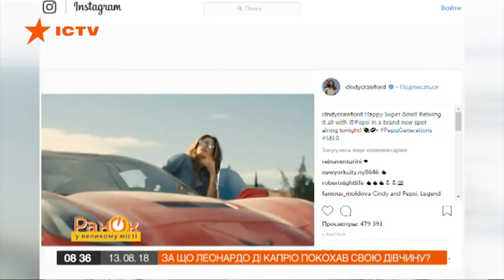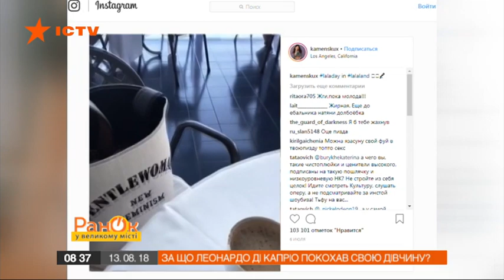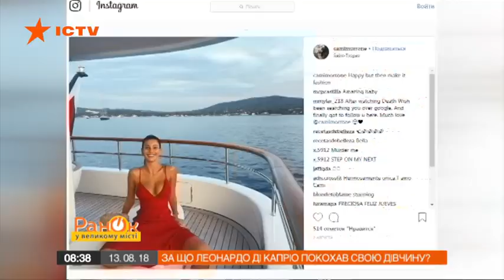Все увидели, за что ди Каприо полюбил свою девушку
Звезды - тоже люди. И любят хвастаться в Инстаграме своей жизнью. Что едят, где отдыхают, как и с кем проводят время - знают наши журналисты.